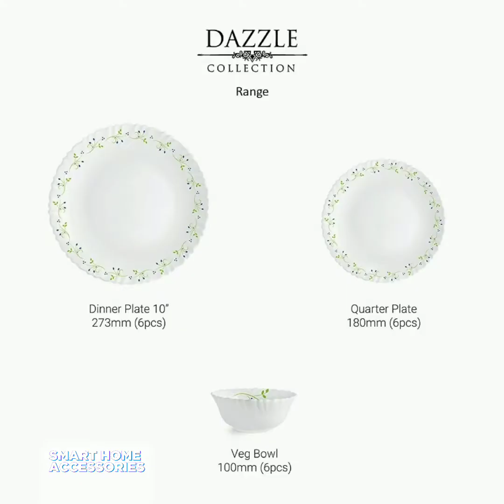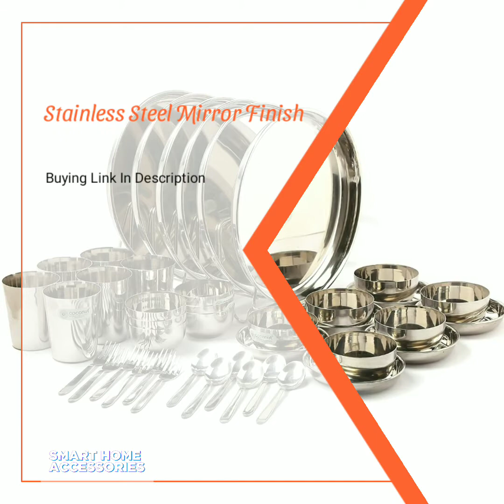Amazon Best Dinner Sets | Serving Plates | Stainless Steel Dinner Set For Your Kitchen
Royal Amber Gold
Blue Eve Silk
Dazzle Tropical Lagoon
Solimo Opalware Dinner Set
Anassa Blue Sovrana Collection
Stainless Steel Dinner Set
Dinnerware Set
Stainless Steel Mirror Finish
Autumn Flower Novo Collection
Solimo Majestico Melamine
Square Orchid Dinner Set
Stainless Steel Designer Set
Ceramic Floral Gold Line Design
Lush Greens
Sketch design
Blue Accent
Enchanting Gold
Stoneware dinner Set
Misty Drops Classique Collection
Handpainted Ceramic Plates
Majestico Melamine
Purple Flowers
Melamine Round Pabel
Sunshine Yellow
Tiara Series, Royal Jade

Hey, have you tried Upstox? I've been trading with them and thought you’d love it too!
Start your crypto journey today & get Bitcoin worth ₹100! Claim before it expires!